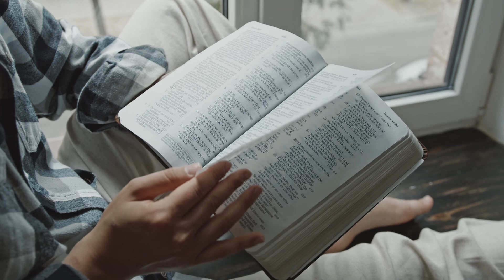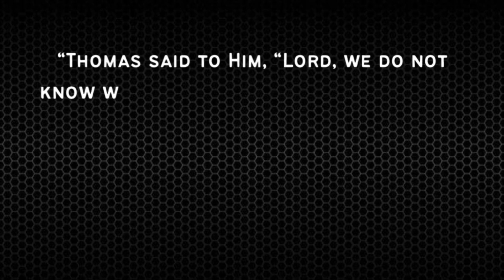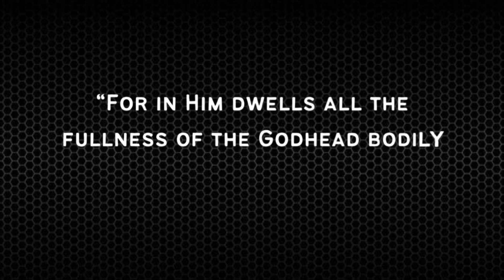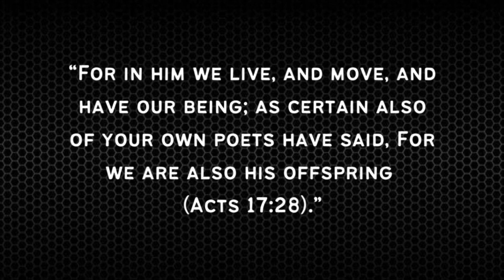What was really meant when Jesus said MANSIONS in John 14?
Will Heaven have literal Mansions? 🏰
While we’ll have to wait and see what God has in store for us, a verse from the gospel of John is often misinterpreted which is why in this video, we’re going to breakdown what Jesus was saying when He declared;
“In my Father’s house are many ‘mansions’.

As always, keep fighting the good fight of faith & HAVE A BLESSED DAY! ✝️

👉TO PURCHASE YOUR COPY OF THE BUTTERFLY BEE 🦋🐝

It is a Copy right free track:

Music